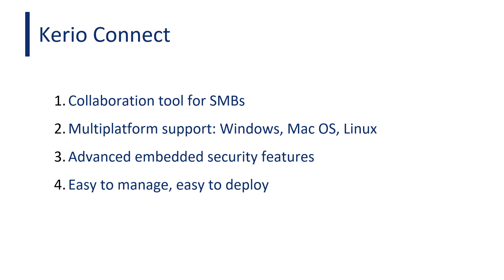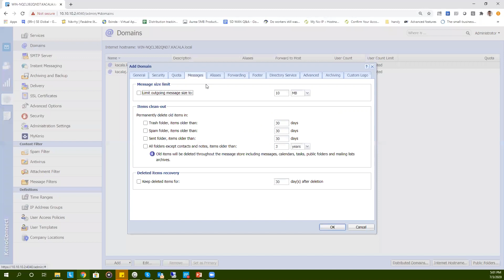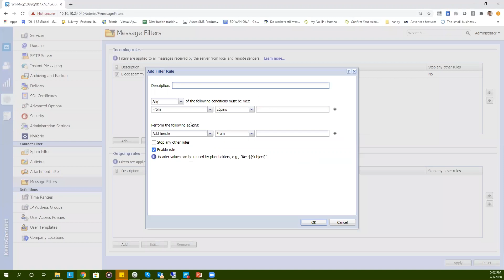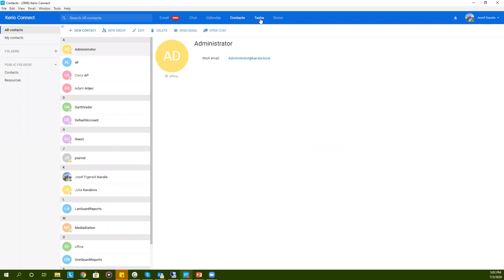Kerio Connect - Key Features Overview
Kerio Connect is a mail server and an all-in-one collaboration tool deployed by 30.000 companies around the world. It's easy to use and easy to manage. Let's take a look at how it works.